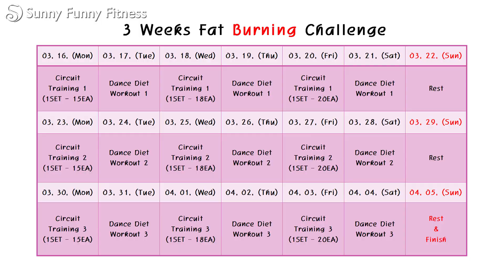[3 weeks Diet Challenge] 1 day | 24 minute Circuit Training | 24분 서킷트레이닝 | Cardio | 홈트| Sunny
[ 3 weeks Diet Challenge] 1 day |  3주 다이어트 챌린지 | 24 minute Circuit Training | 24분 서킷트레이닝 | Cardio | 홈트| Sunny Funny Fitness

▶ Workout Composed(운동구성) by Sunny.
▶ Video Edited(영상편집) by Mory.
▶ Translated(번역) by Joy.

★ 혹여나 안무 사용하실 경우, 창작안무이기 때문에 출처를 꼭 기재해주시거나 밝혀주시면 감사하겠습니다 ★